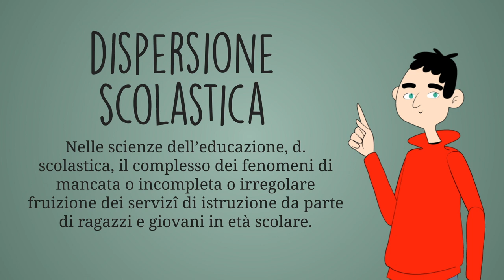Edutainment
Treccani e Area X - Intesa Sanpaolo Assicura uniscono le forze e propongono a docenti e studenti un viaggio multimediale nell'universo semantico della sicurezza.
Il ciclo di video animati propone temi legati alla cultura della protezione con uno sguardo verso il futuro.